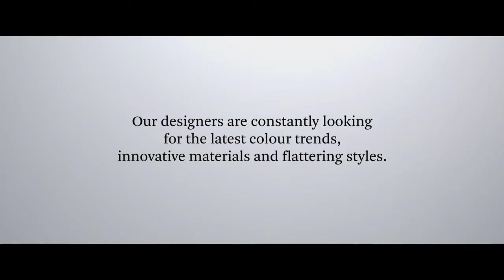PrimaDonna: вдохновение и творчество. Как проектируют белье класса люкс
Купить белье Primadonna в Москве и с доставкой по России можно в интернет-магазине В кружевах. Ждем вас!
Белье и купальники для большой груди класса люкс. Легендарная бельгийская марка.